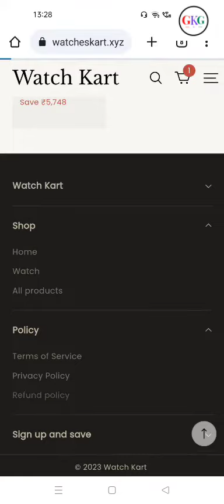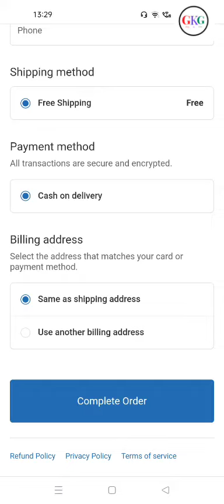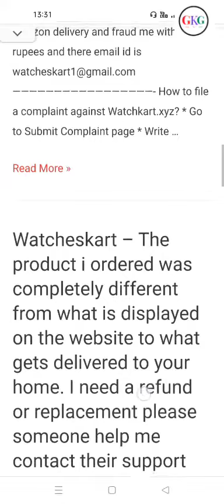Watcheskart.xyz review l Top quality watches at Rs 999 Watcheskart.xyz real or fake#guidekagyan